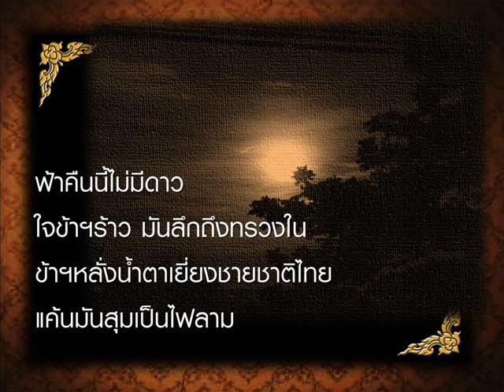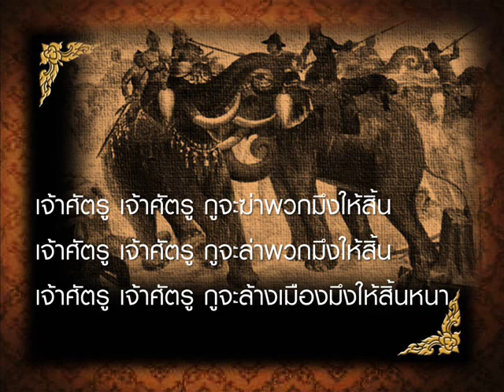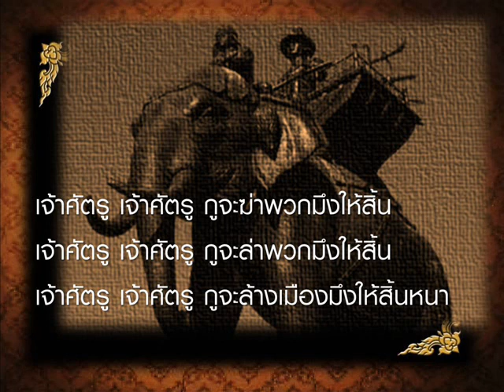เพลงพระสุพรรณกัลยา (เพลง)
เพลงที่ 2 ประกอบเนื้อเพลงที่จัดทำขึ้นพิเศษสำหรับผู้พิการทางการได้ยิน

ขอบคุณพระวิญญาณบรรพกษัตริย์ไทยทุกๆ พระองค์

อยากให้คนไทยรักแผ่นดิน และสำนึกใน "สถาบันพระมหากษัตริย์"

ร้อยคำพูด โดย ครูเทพ : WORDING ARRANGEMENT BY KRU THEP